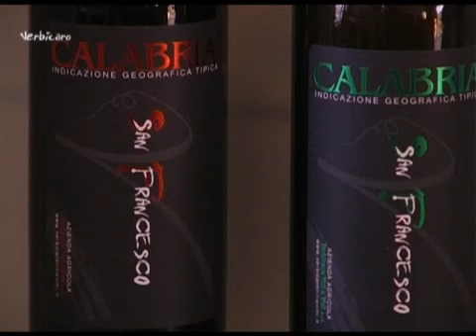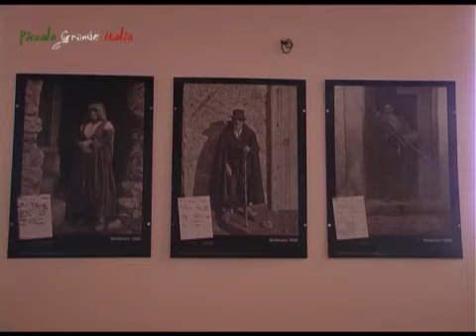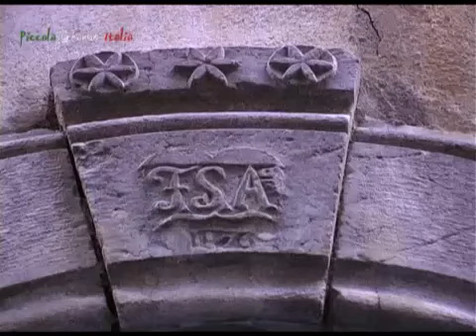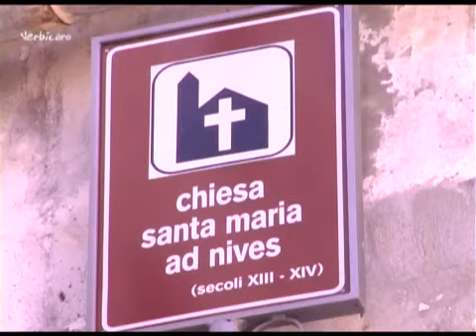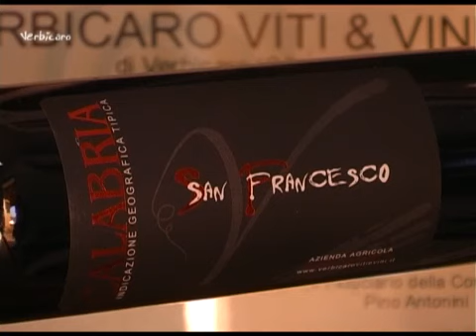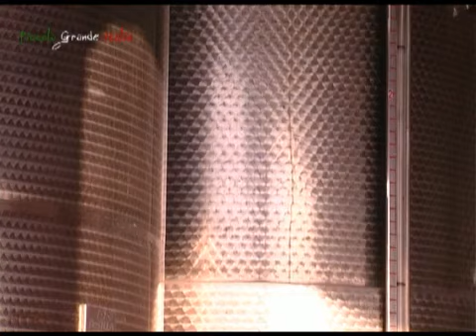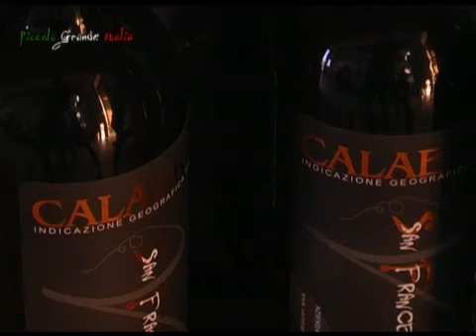Verbicaro - Piccola Grande Italia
Comune calabrese, in provincia di Cosenza, con poco meno di tremilatrecento abitanti. Fa parte del Parco del Pollino. Verbicaro è gemellata con Oberstenfeld (provincia di Ludwigsburg, regione Baden-Württemberg, Germania), dal settembre 2005.